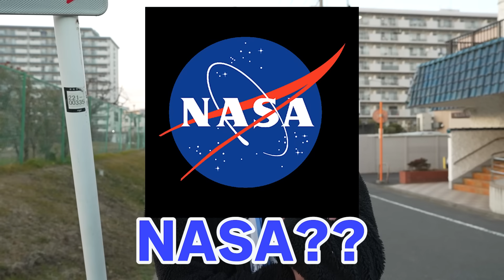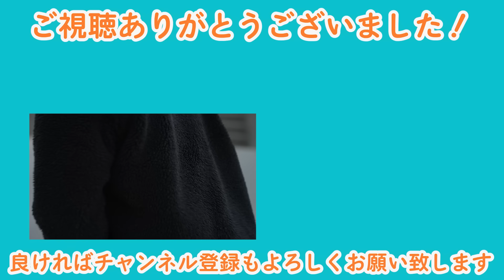【検証】インラインスケートで30°以上の坂道は登れるのか！？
前回の自転車動画はこちら

今、期間限定で販売している和泉朝陽のTシャツとスウェットのご購入はこちら！

販売期間
2023/02/25 20:00 〜 2023/03/11 23:59まで

和泉朝陽のSNSはこちら